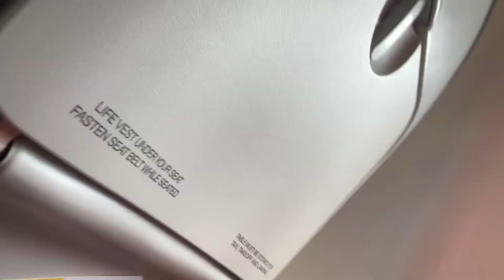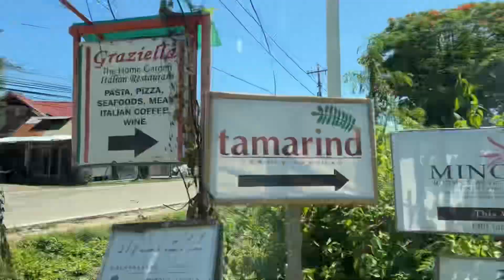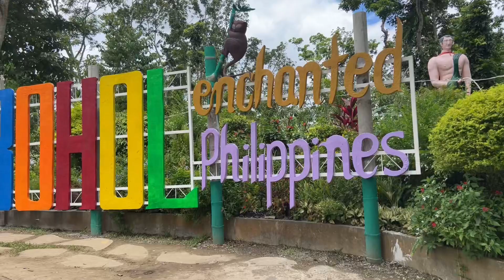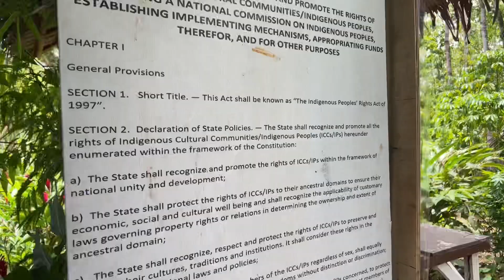Bohol Trip 2022 part 1 familyvlog #2022#bohol